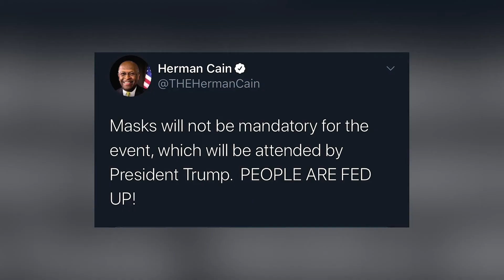Political Commentator Derek McGinty Answers The Many Questions We Have in the World of Politics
Aired August 3.

Award-winning interviewer and commentator, Derek McGinty breaks down the many questions we have, in reference to the world of politics, with our very own Anqoinette Crosby.

The two discuss the Tulsa rally of Donald Trump and the tweets that noted that "masks were not mandatory", while COVID-19 numbers continue to rise.   They also discuss the death of former GOP presidential candidate Herman Cain, who happened to fall ill with COVID-19 after the Tulsa rally.

They also talk about how the management of the virus, has been handled in a political way, more so than a humanitarian way.

Follow DC TODAY on Instagram: @DCTodayNews